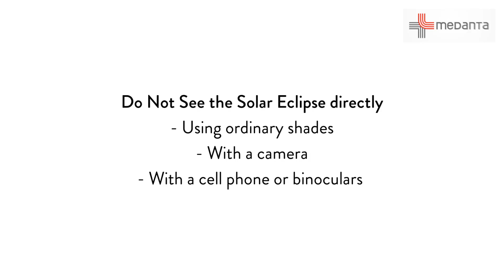Dr. Sudipto Pakrasi shares key health information on Solar Eclipse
Dr. Sudipto Pakrasi (Chairman, Opthalmology, Medanta) shares the effect of SolarEclipse2020 on your eyes and the precautions one should take.